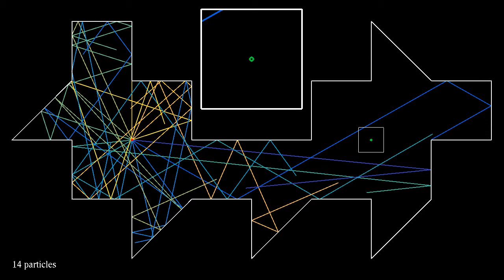Don't s̶h̶u̶t̶ shoot me down (part 2): Particles with trails in a Tokarsky room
This is another visualization of particles in a Tokarsky unilluminable room with absorbing corners. The red dot shows the point of origin of 15 particles shot in different directions, while the green dot is placed at the room's only safe spot, with a close-up showing its vicinity. Unlike the video this one shows the entire trajectories of particles, which can also be viewed as light rays.
The Tokarsky room has been constructed in relation with the illumination problem. The illumination problem asks the following question: assume you have a room with mirrored walls. Is it always possible to place a light source in such a way that no dark corners remain in the room? Of course, the room has to be "in one piece" (connected, as we say in mathematics): it should not consist of several separate rooms.
The problem was formulated by Ernst Straus in the 1950s, and first solved by Roger Penrose in 1958. He constructed a room that cannot be illuminated completely, wherever you put the light source. The room is built with four half-ellipses connected by straight parts, see for instance
A second example, containing only straight walls, was found by Tokarsky in 1995. The solution works in the approximation of geometric optics, meaning that light travels in straight lines. Unlike Penrose's solution, it leaves only one single point in the dark, provided one considers that any ray hitting a vertex of the polygon disappears. To make the effect visible, the vertices of the polygon have been replaced by absorbing circles in this simulation. The two small circles in the video indicate the position of the source of light, and the spot that is left dark. One thing to note is that unlike in the "laser fight in a room of mirrors" case here the source of light is also protected from reflected rays.

Render time: 1 minute 20 seconds
Color scheme: Parula, originally from Matlab